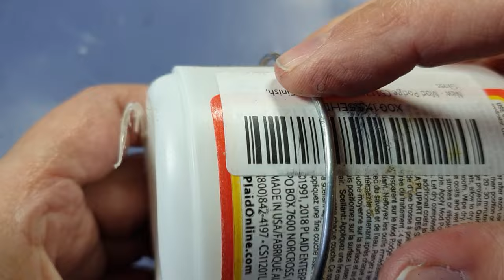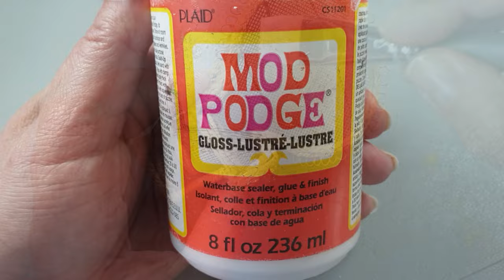DIY Retro PEACOCK CHAIR ~Dollhouse Vintage~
I Had to Make This Retro Peacock Chair For a Dolls House Because I Have Always Loved This Chair. BUT... This Was a Pain to Make. I Started Making it Several Weeks Ago and Wanted to Give up, but Decided to Finish it. Instead of The Metal Mesh, I Should Have Used Softer Mesh / Material (I ruined a Pair of Scissors). Wrapping the Cotton String Took so Much Time too. I used Both Super Glue and Tacky Glue and Acrylic Paint to Paint the Chair.